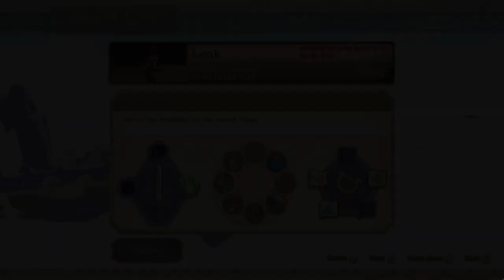TildeShambles - The Legend Of Zelda: Skyward Sword HD (Hero Mode) - Part 7